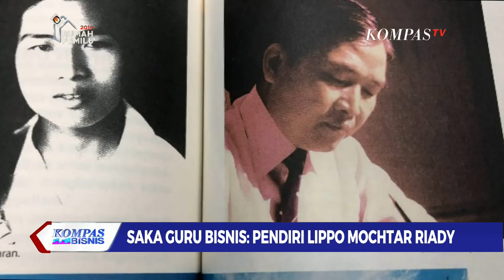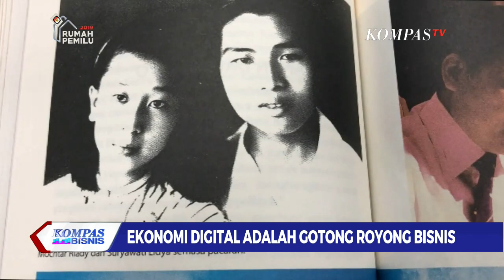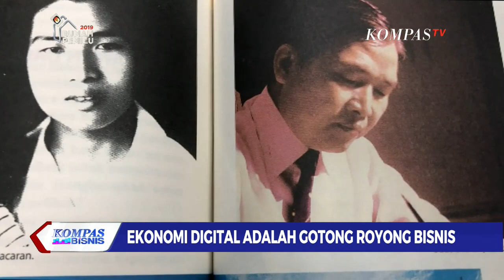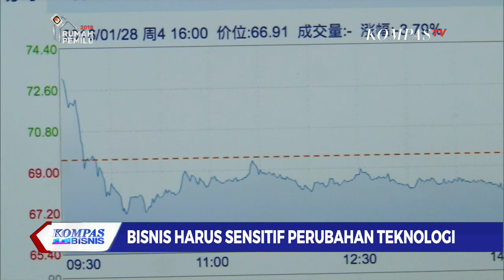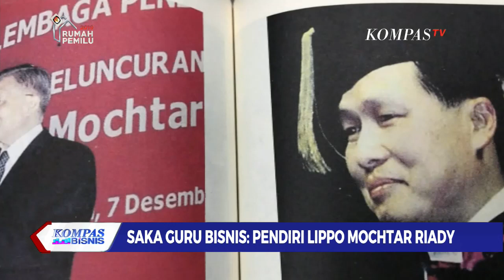Saka Guru Bisnis: Pendiri Lippo Mochtar Riady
Momen spesial sebelum lebaran kali ini kami punya wawancara eksklusif dengan pendiri Grup Lippo Mochtar Riady berikut wawancara jurnalis KompasTV Mysister Tarigan dengan juru kamera Riky Sultana dan Subandi.

Berawal dari empat buku Mochtar Riady menyulap Lippo Group menjadi raksasa bisnis di Indonesia, dua future shock alvin Toffler, megatrend john naisbitt sampai post capitalism society peter druckrer membuat Lippo tak sekadar menjalankan bisnis secara konvensional tetapi sensitif pada perubahan digital.